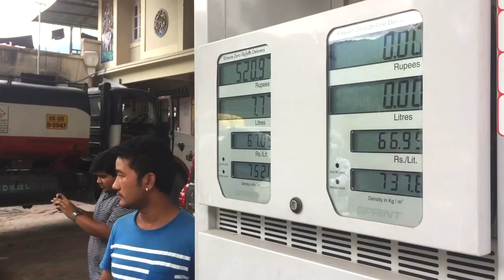BRMC North Sikkim 2016 Part 1FB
Sound & Music
Bae Ralung- Namgay Jigs & Lhamo
Oh Anu Renjyong Lyang - Chuki Lhamu & Tashi Ongmu Lepcha
Namkoe Lhaley Bhapi Gyelysen Nge- Changzamtok & Druk School
Tayi Tayi- Dorji Lham & Norbu Dorji
Sem Tashi Yangchen -  Tshering Dorji
Kadinchey - Tshering Dorji